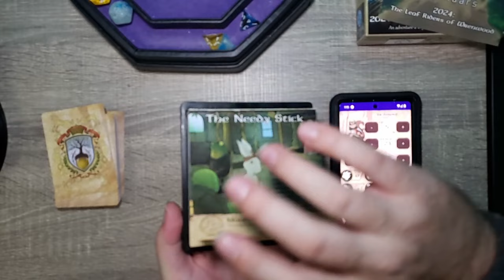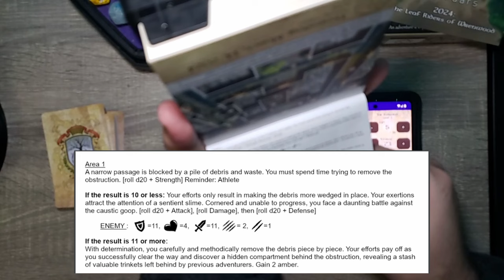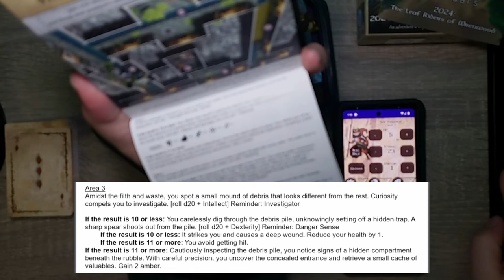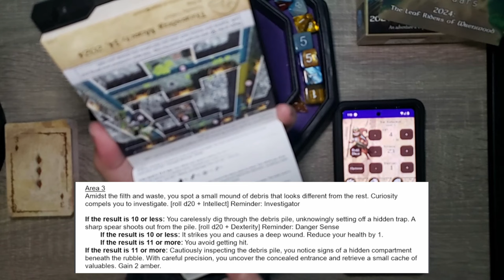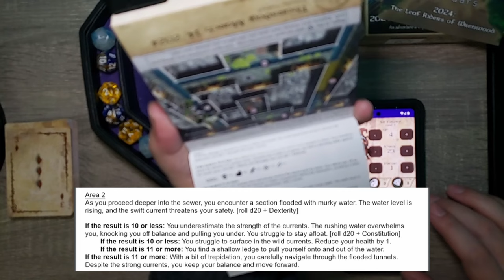What Could Go Wrong In A SEWER? - Day 74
Trying to get back to Crownspire Castle until THIS happened! The adventure continues with TAK REDWIND .

Chapters:
0:00 Intro
0:30 Yesterday's Adventure
1:00 Today's Adventure